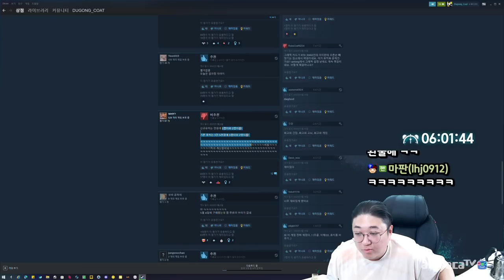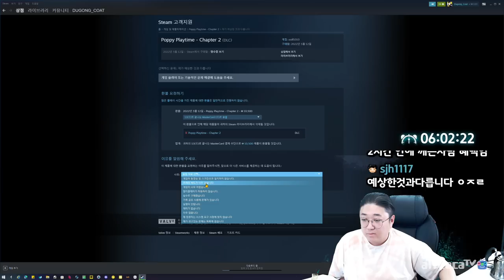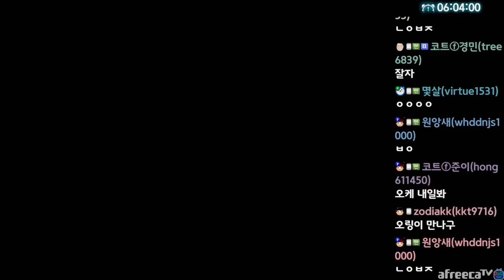레전드 공포게임 파피플레이타임2 엔딩까지 (22.05.14-2)